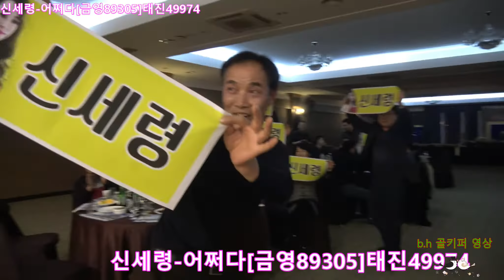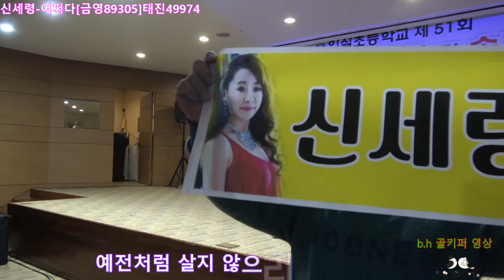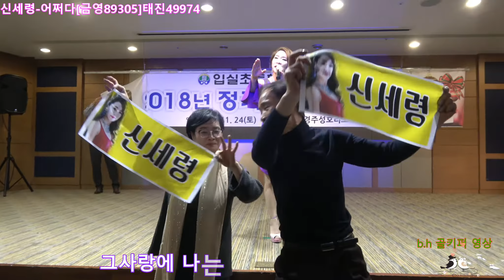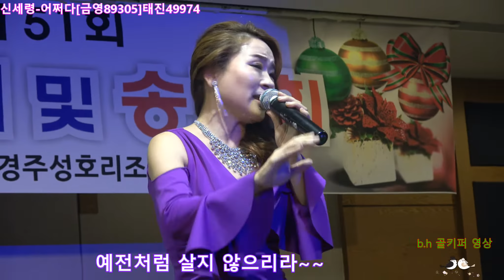가수신세령- 어쩌다[금영89305]태진49974 .2018 11 24 입실초등학교 51회 정기총회및 송년회.b h 골키퍼 영상